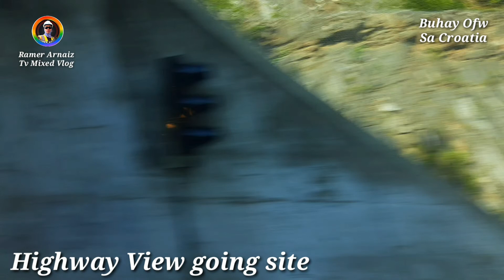Highway View going site.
Manatiling updated sa mga bago kung video's.